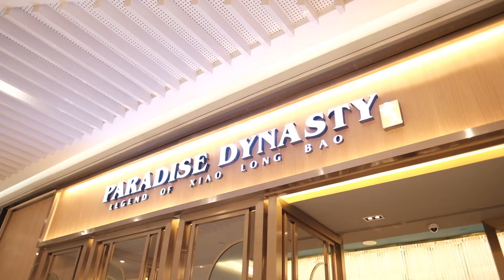Q&A and New Studios in Metro Manila! | The Blind Spot S1 Ep. 18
Ano ba nangyayari kapag di ako nagshoot? DAMI! BLESS UP!

For more cinematic vlogs, editing tutorials for Lightroom, Photoshop and Final Cut, make sure to check out my videos weekly!

FAQs

Camera
- Fujifilm X-H1

- Adobe Photoshop
- Adobe Lightroom
- Adobe Illustrator
- Final Cut Pro -